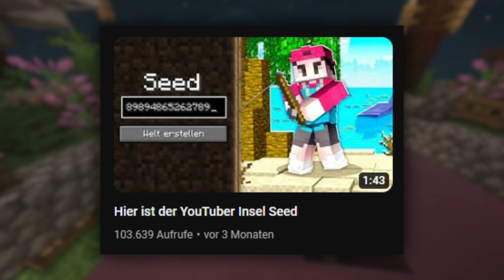Wie kann man die YouTuber Insel nachbauen?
Wie kann man die YouTuber Insel nachbauen in Minecraft?
Viele Leute wollen auf die Minecraft YouTuber Insel, weil es nicht die Möglichkeit gibt die Map der YouTuber Insel herunterzuladen, wollten leute die youtuber Insel bauen.
Aber wie geht das am besten, wie kann man die youtuber insel in minecraft schnell bauen?